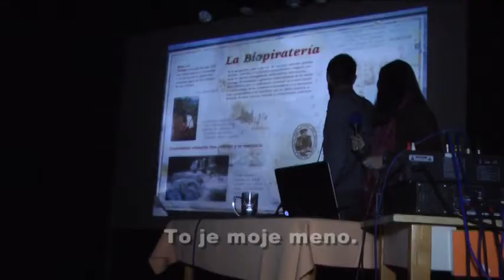16 11 17 festival cestou necestou w